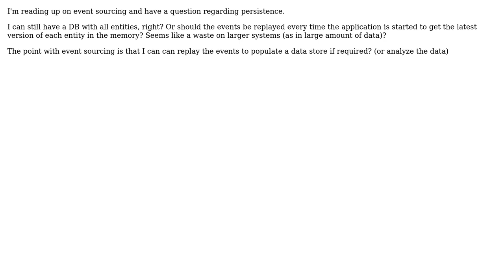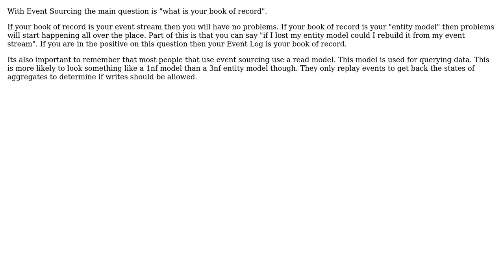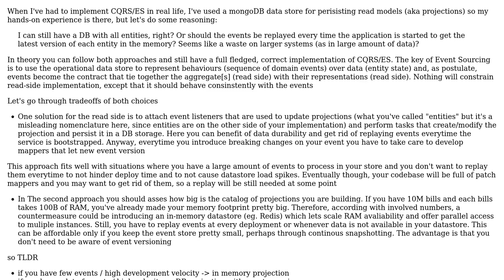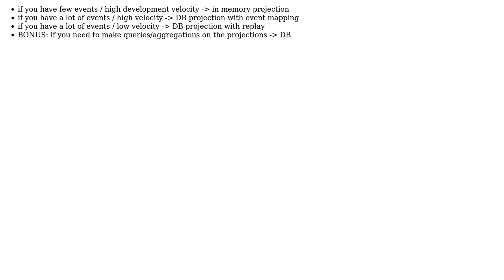Software Engineering: Event sourcing and persistence (4 Solutions!!)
Software Engineering: Event sourcing and persistence

With thanks & praise to God, and with thanks to the many people who have made this project possible! | Content (except music & images) licensed under CC BY-SA | Music | Images & others | With thanks to user Vadim user Sergey Kalinichenko user Joachim Sauer user jgauffin user Greg Young user Carmine Ingaldi and the Stack Exchange Network Trademarks are property of their respective owners. You are responsible for your own actions.